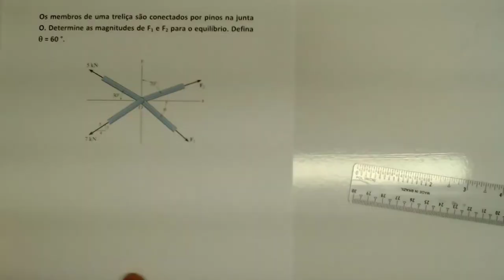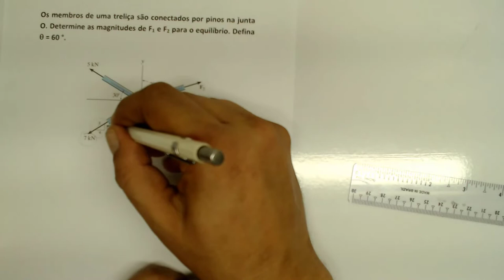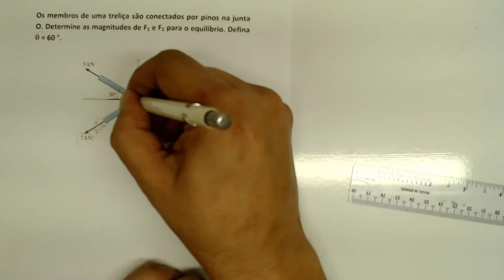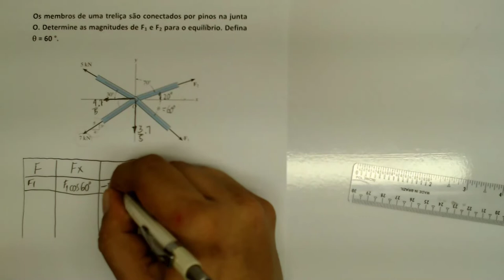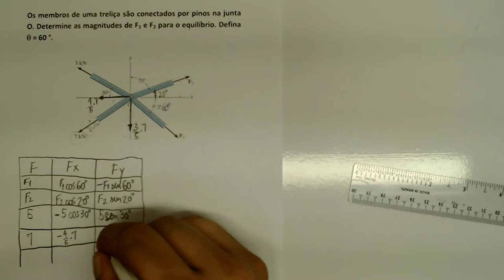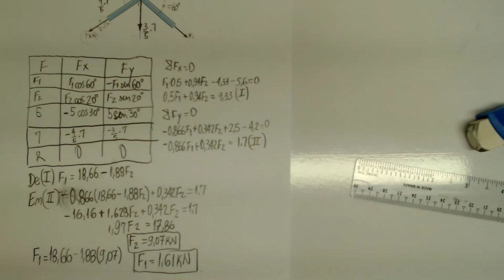Mecânica Geral Como decompor forças para o equilibrio do ponto material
Neste vídeo de Mecânica Geral mostro como decompor forças para o equilíbrio do ponto no plano. Decompor forças é uma forma para resolver problemas de equilíbrio quando a lei dos senos não pode ser utilizada.
Mecânica Geral faz uso das equações de equilíbrio e um dos métodos utilizados para resolver os exercícios é o de decompor forças.
Ao decompor forças no plano você consegue obter as componentes vetoriais das forças.